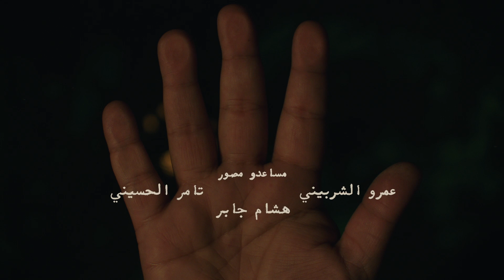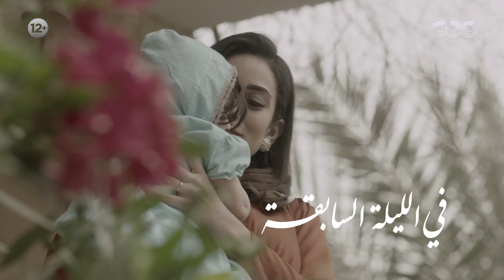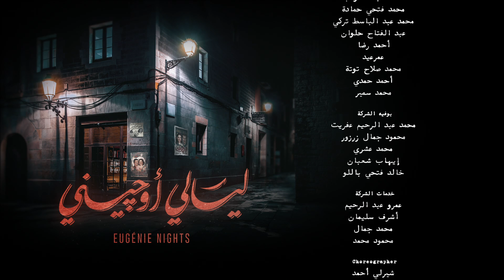مسلسل ليالي أوجيني | الحلقة الثانية |eugenie nights Episode 02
بطولة ظافر العابدين وامينة خليل
تدور أحداث المسلسل حول إحدى الإميرات في فترة الأربعينات من القرن الماضي، تحاول إثبات براءتها من جريمة قتل تتهم فيها بقتل زوجها، ويحاول شقيقه مساعدتها في ذلك، وإذا بقصة حب تنشأ بينهما.
المسلسل تأليف - إنجي القاسم وسيناريو وحوار  سماء أحمد عبدالخالق
واخراج - هاني خليفة

رمضان 2018
مسلسلات 2018
مسلسل ظافر العابدين
ظافر العابدين 2018
امينة خليل 2018
مسلسل امينة خليل